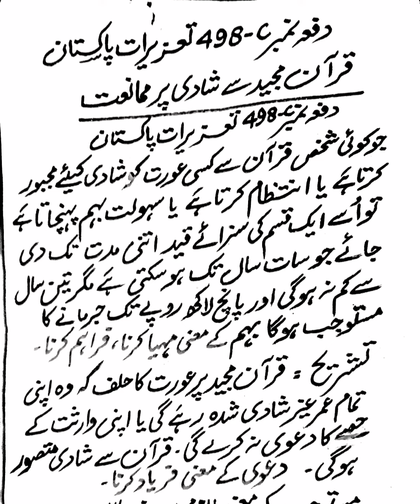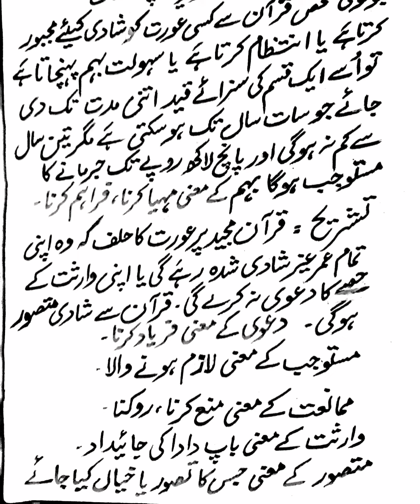کسی عورت کی قرآن مجید سے شادی پر ممانعت دفعہ نمبر 498C تعزیرات پاکستان